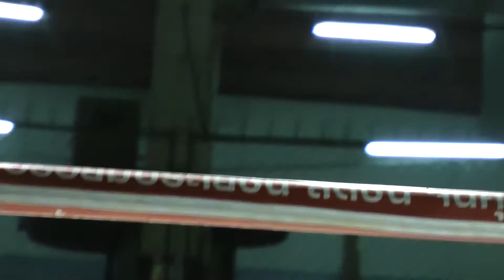Trainer Chai Aka "God of War" Defends his 70kg Rajadamnern Title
- Sorry about the poor filming but you are not allowed to film in this stadium so it was difficult as I'd already been caught twice!
Our trainer Chai aka Kannonsuek Chuwattana,fighting nickname "The God of War" defends his title that he won last December in the oldest Muay Thai stadium of them all, Rajadamnern.

 If you want to watch the documentary following his training techniques and the trip to Bangkok, join our facebook channel to keep informed as it will be released shortly.